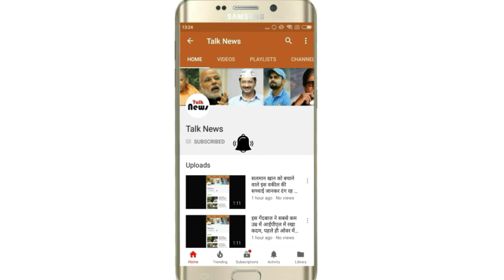इस लड़की का प्यार पाने के लिए धोनी भी तरसे थे 2 साल, आज दिखती है इतनी सुंदर